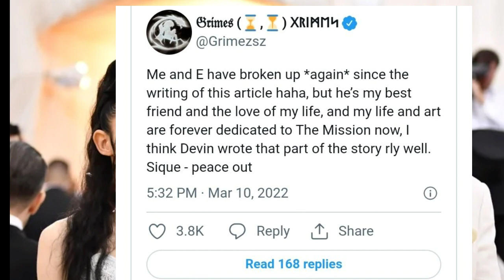Elon Musk’s Girlfriend Natasha Bassett Was ‘Fully Aware’ Elons second baby Wit Grimes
Elon Musk’s Girlfriend Natasha Bassett Was ‘Fully aware of elons second baby With Grimes